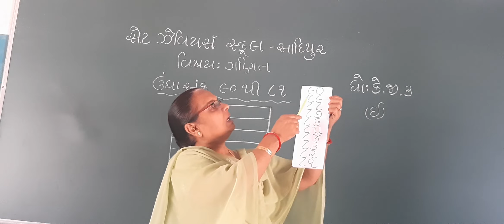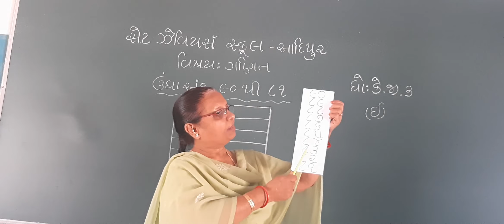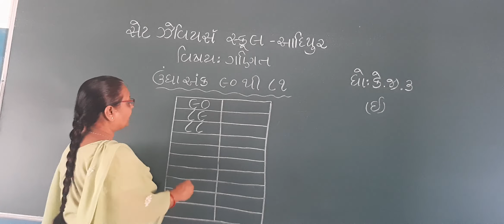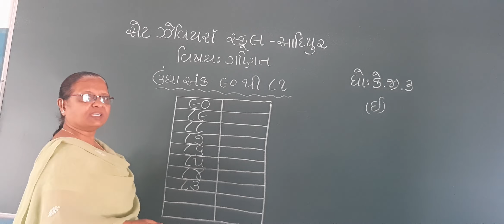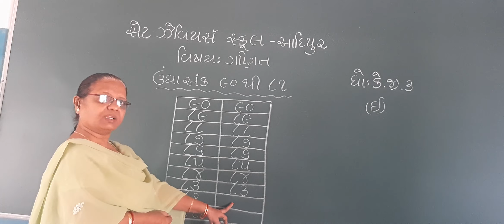Std:-K.G.3E Sub:-Maths P-59